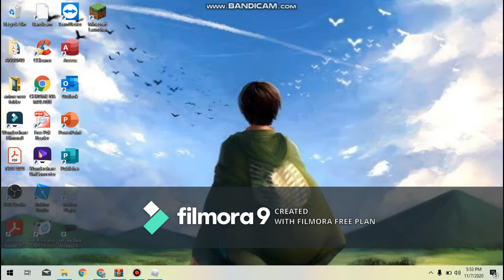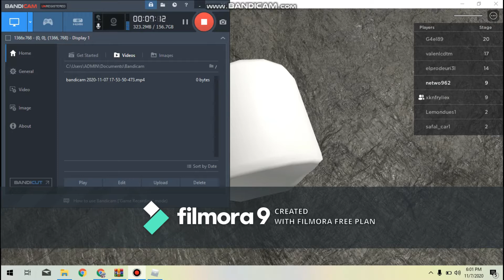ESCAPE THE HOTEL OBBY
OKAY GUYS SANA MA ENJOY NIYO PO YUNG VIDEO AT MAG LIKE PO KAYO AT SUBSCRIBE PARA MAKA NOOD AKO NG DEMON SLAYER  MOVIE KAYA SUB NA  AND YUNG LINK NG SOCIALS KO PAPARATING NA